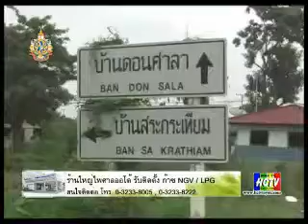รองผู้ว่าฯ เมืองโอ่งลงพื้นที่ตรวจสถานการณ์น้ำอย่างต่อเนื่อง